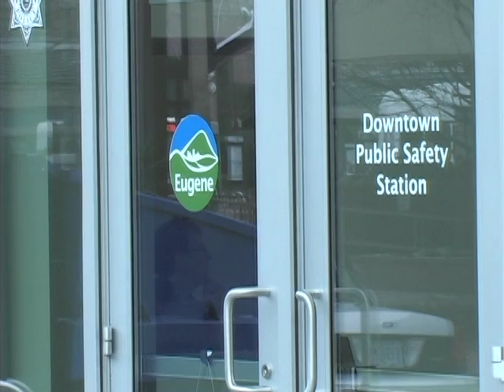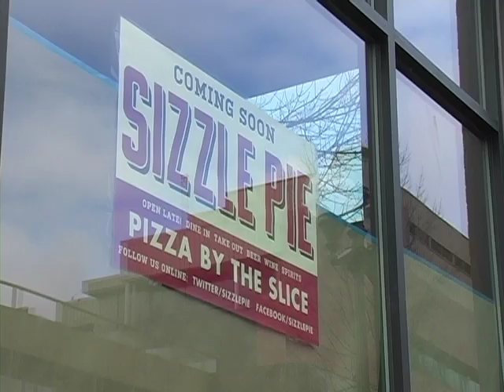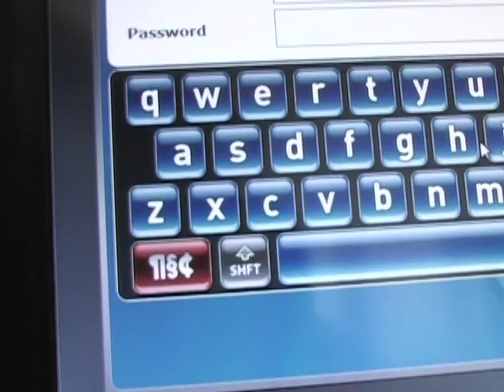Working City - Downtown Public Safety Station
This video is about the new Downtown Public Safety Station.